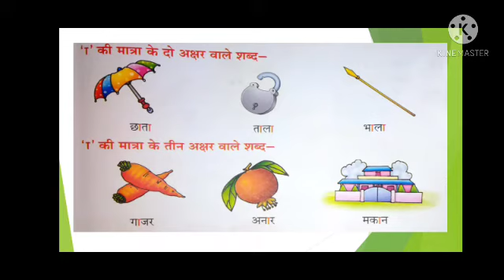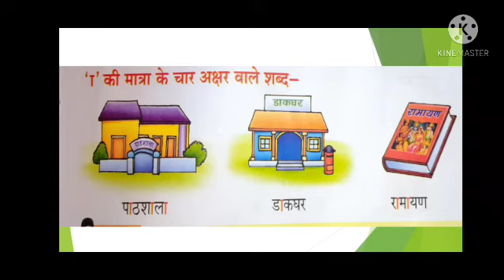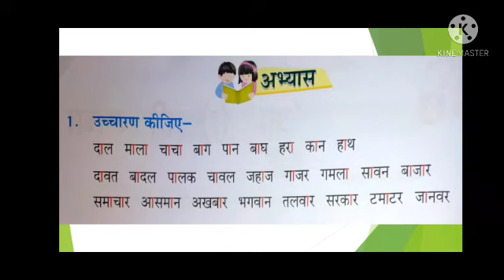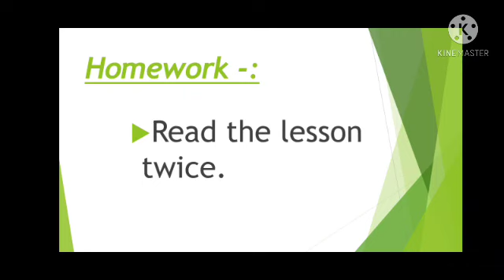Class 1, Hindi 2, Chapter 2, Part 1 by Dolly Verma